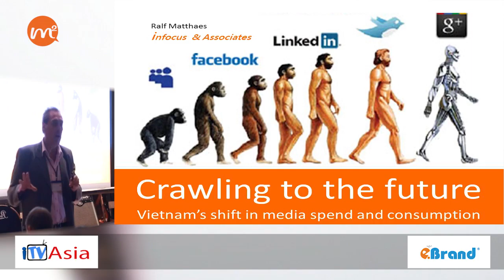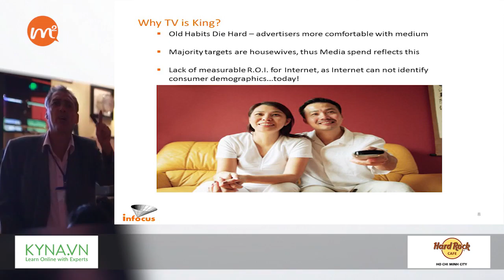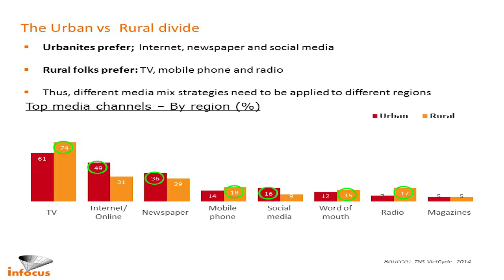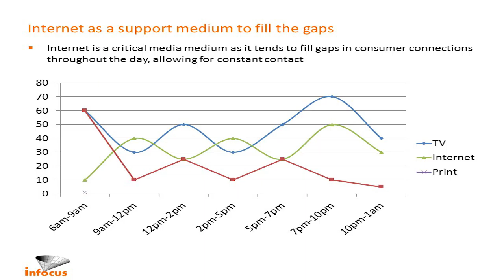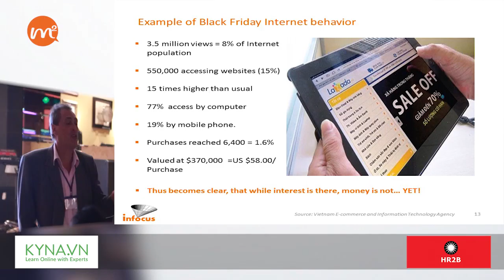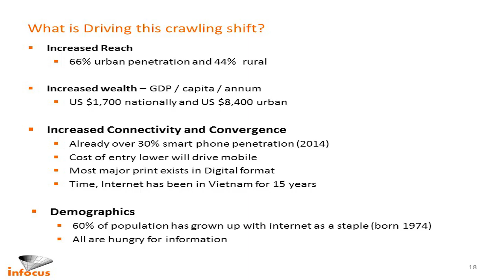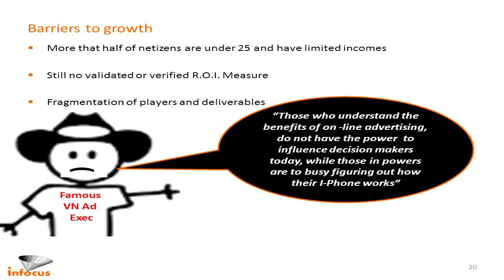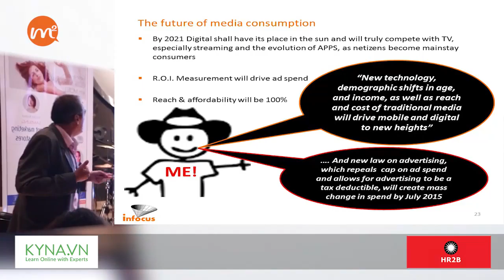Ralf Matthaes, Managing Director - Infocus Consulting